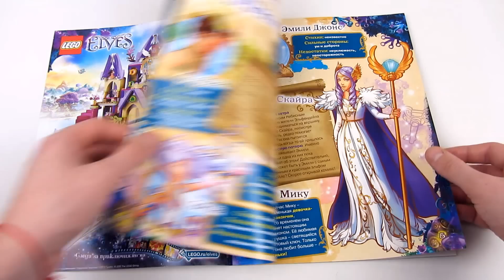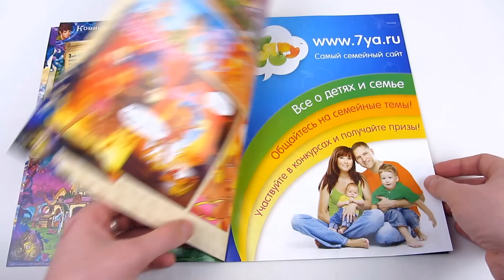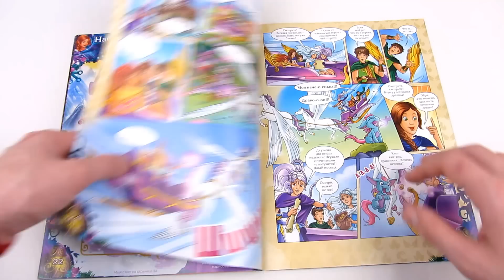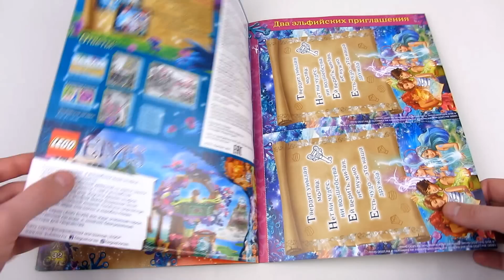Журнал Лего Эльфы №2 2015 | Magazine Lego Elves №2 2015 + Лисёнок Флейми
Смотрим на Журнал Комикс Лего Эльфы №2 2015 / Magazine Lego Elves №2 2015, а также на минифигурку Лисёнок Флейми.